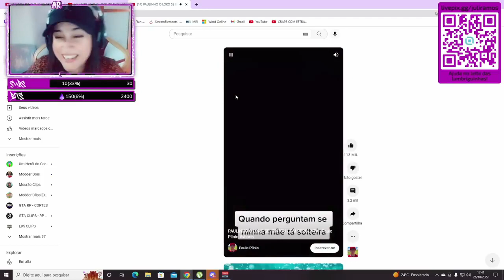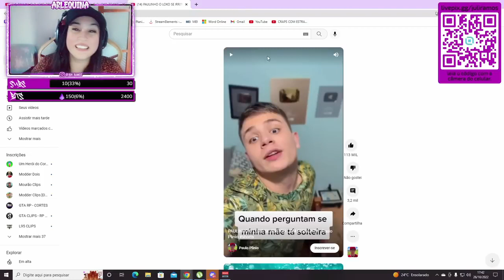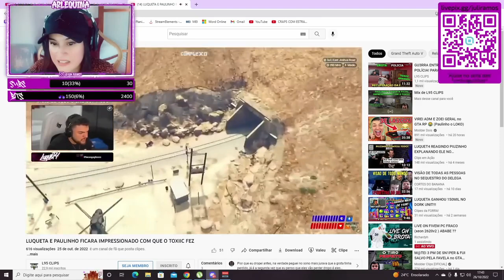ARLEQUINA REAGIU AO VÍDEO ENGRAÇADO DO PAULINHO! 😂